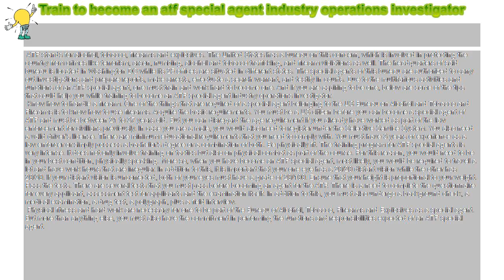How to : Train to become an atf special agent industry operations investigator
Train to become an atf special agent industry operations investigator

 ATF stands for alcohol, tobacco, firearms and explosives. The United States has a bureau on this concern, which is involved in protecting the country from crimes like terrorism, arson, numbing, alcohol and tobacco trafficking, and firearm violations as well. The headquarters of said bureau is located in Washington DC while its 25 offices are situated in different states. The special agents of this bureau are authorized to carry out investigations and prepare reports, make arrests, effectuate a search warrant, and testify in courts. Due to the multifarious activities and functions of an ATF special agent, one must train and work hard to become one. And if you are aspiring to be one, below are some of the tips that could help you while training to become an ATF special agent industry operations investigator.

 Know how to handle a firearm. One of the things that are required of a special agent belonging to the US Bureau on Alcohol and Tobacco and Firearms is to know how to use firearms. Acquire the basic requirements. You must be a US citizen before you can become a special agent of ATF and must be between 21 to 37 years old. But you can disregard the age requirement if you already have worked as part of the law enforcement for civilians previously. In case you are a male, you would also need to register under the Selective Service System. You also need a valid driver’s license. There are minimum educational requirements that you need to comply with. You must have 3 years of experience as a law enforcer or simply possess a bachelor's degree or a combination of both. Be physically fit. The training program for ATF special agents is very intense. It does not only involve training on tactics but also on physical combat as part of the course. For this reason, you would need to be in your best condition, physically speaking. More so, when you have become an ATF special agent, most likely, you would be required to travel a lot and have work hours that are irregular. In addition to this, it is important that your one eye has a 20/20 distant vision while the other has 20/30. If your distant vision is uncorrected, both of your eyes must have a grade of 20/100. Ensure that your height is proportional to your weight. Pass the tests. There are several tests that you must pass before becoming an agent for the ATF. There is a need to complete the questionnaire for every applicant, assessment test for applicants and the examination itself. In addition to this, you must also undergo a background check, a medical examination, a drug test, a polygraph, plus a field interview.

 Physical fitness and hard work are necessary for one to be part of the Bureau of Alcohol, Tobacco, Firearms and Explosives as a special agent. But more than anything else, you must also have the commitment in performing the functions and responsibilities expected of an ATF special agent.